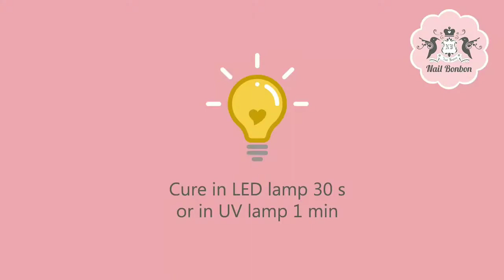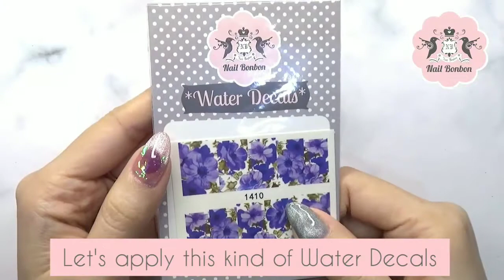How to Use Water Decals (2 Types of Water Decals)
💗Tempered Top Coat Gel Polish.

7
💗Magnetic Crystal Nail Stands

Song by: E's Jammy Jams: Nighttime Stroll